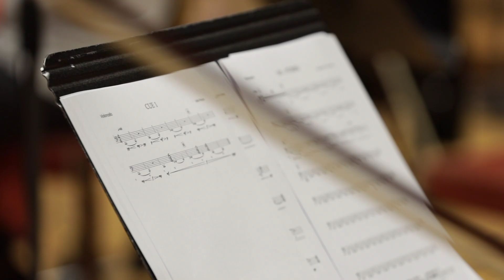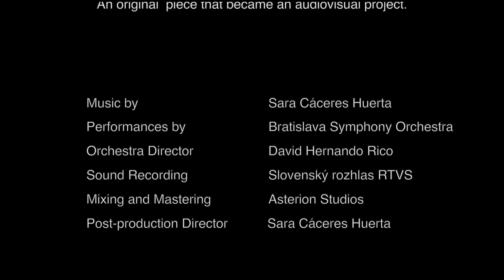"In(sane) love", original composition (2023)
“In(sane) love” began on a road trip. Years later it became my Final Master's Project.

As its name reveals, it reflects the feeling of being madly in love, with all the ups and downs that entails.

Thanks to Asterion Studios for the post-production and to @lcanimations3930 for the visuals. Also, to the Bratislava Symphony Orchestra because their musicians made it possible.